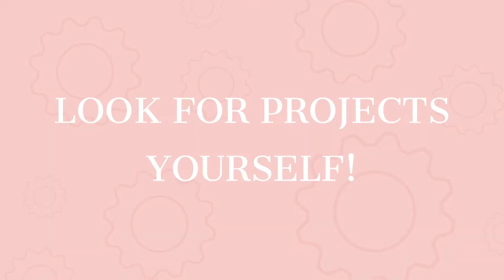ENGINEERING INTERNSHIP: MAKE THE MOST OF IT! (2020)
Summer internships are very important to help you get real life experience in your field. This is the time where you learn about future opportunities, responsibilities and projects.
You are also able to learn about different industries and working environment.

For engineering, we tend to learn many concepts in the classroom, however it is until we take on internships that we are able to apply all of this knowledge.

So, I really recommend starting early and doing a variety of different internships in different industries.

During this video, I will discuss the following points:
-Setting goals for your internship
-Finding mentor(s)
- Improving collaboration skills
- Being proactive!!
- Extending your internship and seeking new opportunities

I was able to land a full time engineering position a semester before graduation!
If you follow these 5 tips, you can land a full time job too!

Watch this video if you want to learn more!!!

Are you doing an Internship this summer?